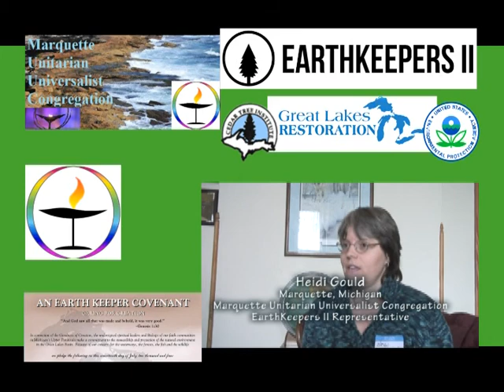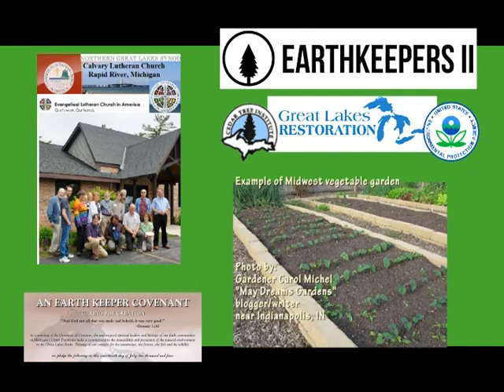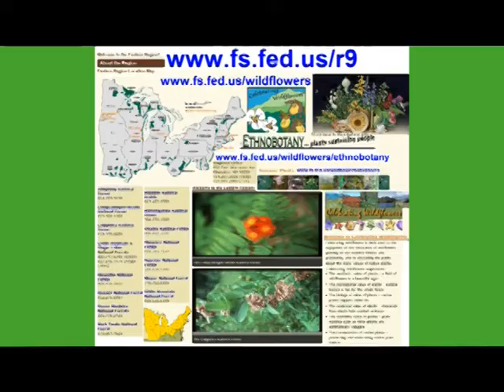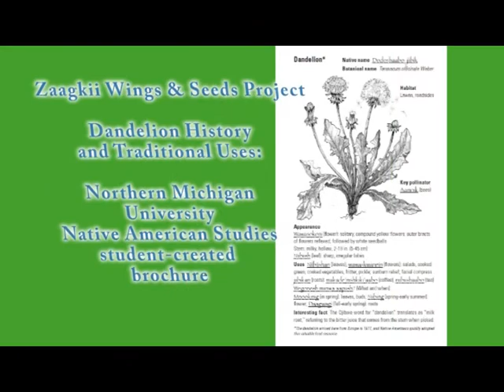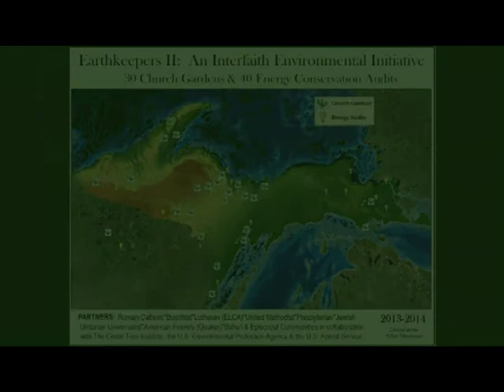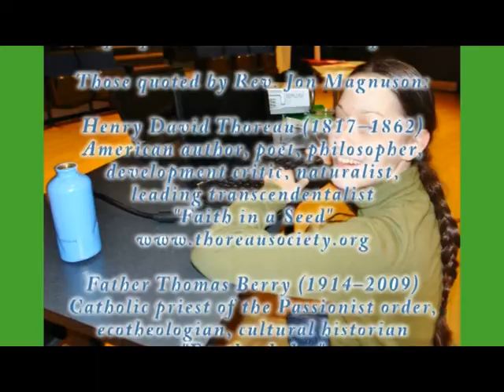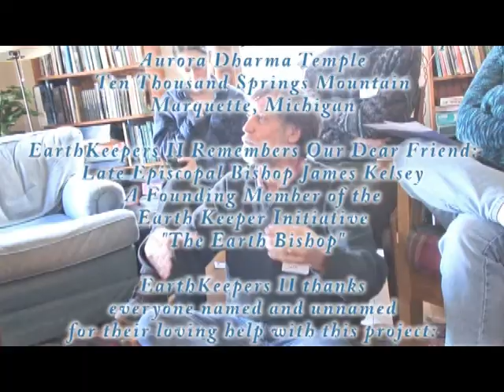EarthKeepers II/Great Lakes Restoration Initiative: Stop Dandelion/Wildflower War for 'Perfect Lawn'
EarthKeepers II and The Great Lakes Restoration Initiative: Rethink Your War on Dandelions/Wildflowers in the Search for a 'Perfect Lawn'

EarthKeepers II is an Interfaith Energy Conservation and Community Garden Initiative to Restore Native Plants and Protect the Great Lakes from Toxins like Airborne Mercury - across the Upper Peninsula of Michigan and northeast Wisconsin - in cooperation with the EPA Great Lakes Restoration Initiative, U.S. Forest Service, 10 faith traditions and Native American tribes like the Keweenaw Bay Indian Community.

EarthKeepers II and the Great Lakes Restoration Initiative are battling non-native invasive species that ruin ecosystems and hurt pollinators like bees and butterflies.

The EarthKeepers II Technical Advisor for Community Gardens is Jan Schultz, head botanist at the USFS Eastern Region (R-9) Office in Milwaukee, WI.

Schultz is sharing her expertise about pollinators, native plants, invasive species, cultivars and other issues related to a healthy ecosystem.

Americans need to rethink their war on dandelions and other native plants - like wildflowers - as they search for the so-called "perfect lawn" - that is not pollinator friendly, Schultz says.

EarthKeepers II is educating the public about the detrimental effects of non-native plants and reducing airborne mercury through energy conservation audits at 40 churches/temples -- and teaching congregations how they can save energy in their homes.

EarthKeepers II is helping plant 30 interfaith community gardens across northern Michigan and NE Wisconsin

The Solution Instead of Spreading Invasives: EarthKeepers II and the Great Lakes Restoration Initiative.

The native plant gardens being created at churches/temples in northern Michigan and NE Wisconsin  can help spread pollinators instead of invasive species.

Organizers hope others will be inspired by the project -- making its reach even further.

U.S. Geological Survey (USGS)
Great Lakes Restoration Initative
Forecasting Potential Phragmites Coastal Invasion Corridors